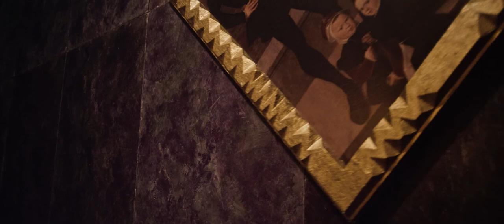Človek s senco (2019) — napovednik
Največja zabloda človeka je njegova iluzija, da je svoboden. Novorojeni nima izbire, brez svoje volje je porojen v ta svet in kot popolnoma nemočno bitje dan v dresuro civilizacijskih norm, ki jih določajo tisti, ki so na poziciji moči … A kaj, če je mogoče kaj drugega?

Režija Ema Kugler
Zasedba Marko Mandić, Loup Abramovici, Nataša Matjašec Rošker